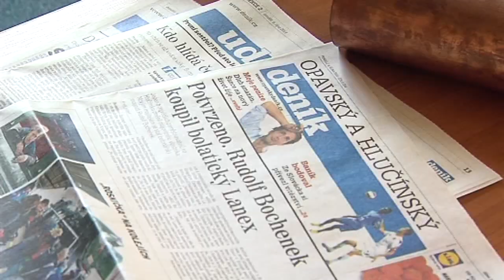Služovice - Nová kopule na kapli